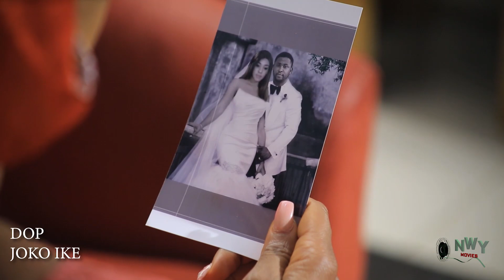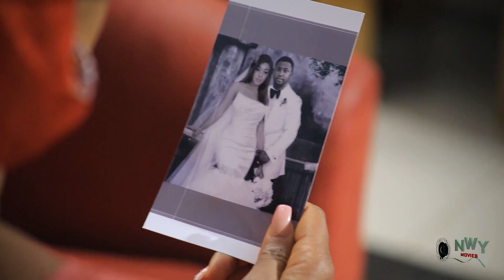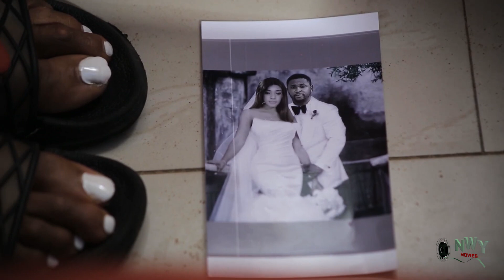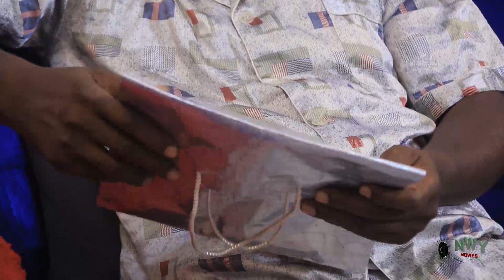MY FEELINGS FOR THE GOVERNORS SON SEASON1&2{new trending movie}ONNY MICHAEL/MERCY JOHNSON 2021 MOVIE